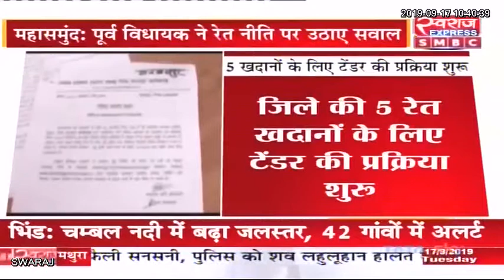Mahasamund: 5 रेत खदानों के लिए टेंडर प्रक्रिया शुरू, बंद लिफाफे में खदानों के लिए मंगाया टेंडर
Mahasamund News CG: 5 रेत खदानों के लिए टेंडर प्रक्रिया शुरू, बंद लिफाफे में खदानों के लिए मंगाया टेंडर